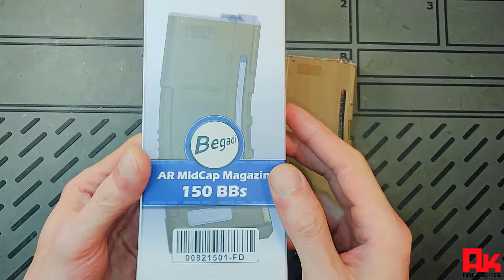[Review] Begadi Pro 150BBs AR MidCap Magazin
Heute im Video: das Begadi 150BBs MidCap Magazin. Wir schauen uns das Mag mal ganz genau an!

Index:

0:00 - Intro & Vorwort
0:59 - Info / Tech.-Daten & Verarbeitung
5:33 - Zerlegen & Internals
10:59 - Passgenauigkeit
13:09 - Fazit
14:19 - Transparentes Magazin

Technische Daten:

- Kapazität: 150 BBs
- hergestellt aus Verbundstoff Polyamid mit Glasfaseranteil
- Füllstand partiell sichtbar
- kontrastreicher Follower
- Fenster für Individualisierung (können optional verschlossen werden)
- Begadi PRO Super Feed Feder
- optimierter Springguide
- einfach zu reinigen/warten
- in 3 Farbvarianten verfügbar